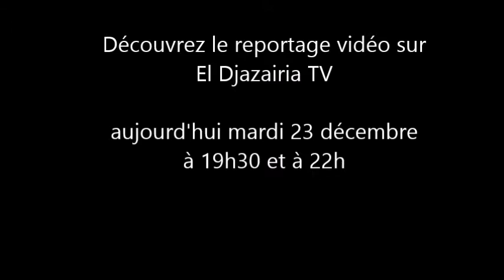Making off n°2 - AF Tour 2014 : Réglages vidéo, Constantine